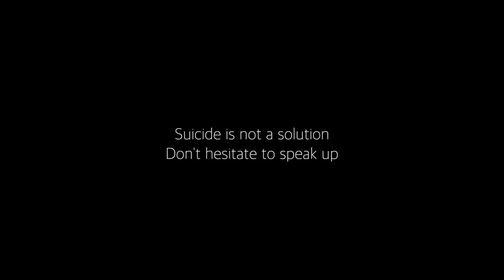EKA | Malayalam Psycho Thriller Short Film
Frontier Cinemas | Studio Popchar
In association with Click One Ads & Dream Weavers

Associate Director : Vinesh Vishwanath
Assistant Director : Murali Krishnan
Cast : Jayakrishnan
            Meenu
            Santhosh Venjaaramoodu
            Shivani
            Appu
            Kannan Nayar
            Anand Manmadan
            Suraj Attingal
            Sanal Kumar Chandran
            DD
            Sruthi Sethumadhavan
            Podiyan
Make - Up : Sanju Vandipurayil
Camera Assistants: Arunraj, Hari, Abhinand